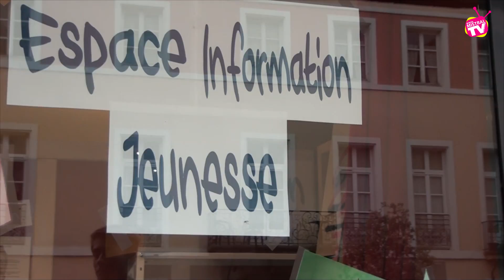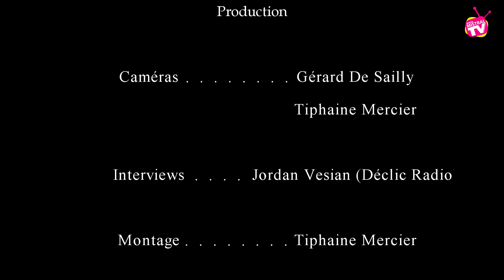Inauguration espace jeunesse Tournon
C’est après des mois de travail et d’organisation que le centre socioculturel de Tournon sur Rhône a pu fêter l’inauguration de son nouveau pôle jeunesse. Dénommé « Espace Jeunesse » qui se situe place du Grenier à Sel à Tournon, il accueille les jeunes de 12 ans à 25 ans pendant et hors vacances scolaires pour toutes sortes d’activités. C’est un lieu de rencontre entre les jeunes, de partage et de loisirs tout en étant encadrés par des animateurs.

L’espace jeunesse a également pour projet d’encadrer un collectif de jeunes rappeurs en leur faisant découvrir les différentes activités artistiques, à les aider dans l’écriture de leur texte et en leur proposant des séances de chant, dj et de rap. Le centre propose même de les aider dans la réalisation de leur premier clip.